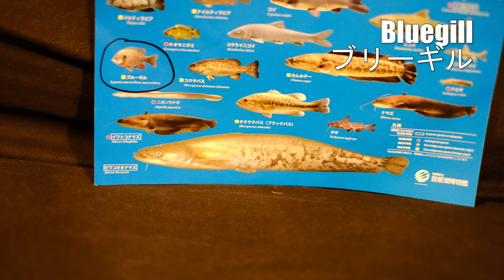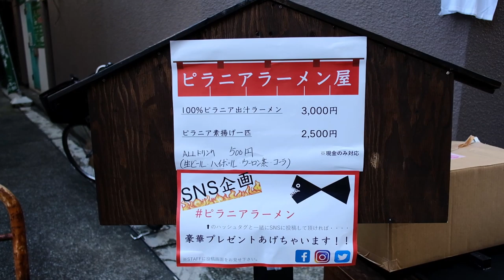Piranha Ramen! CRAZY Limited Ramen in Tokyo. 100% Piranha Soup!【世界初】 ピラニアラーメン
Piranha ramen is a thing! And I tried it! Did I like it?

▀▄▀▄ MY GEAR ▀▄▀▄

▀▄▀▄ MUSIC ▀▄▀▄
by Biocratic